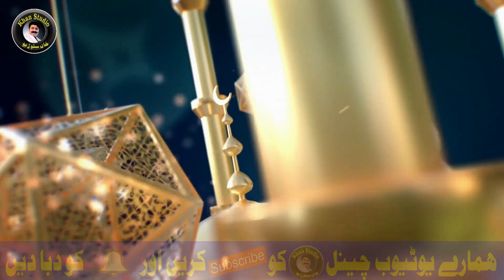Rabi ul Awwal Special kalam |Muhammad Aa Gay Ne |new naat 2023|qari naeem ahmad chishti |khan studio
best melad kalm|Rabi Ul Awal  New Supper Hit Kalam
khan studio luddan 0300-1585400